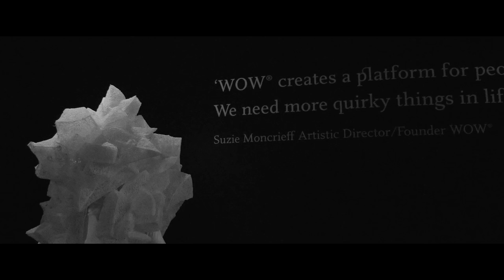Dame Suzie Moncrieff: What is World Class?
What is World Class? Air New Zealand asked Dame Suzie Moncrieff, Artist & Founder of the World of WearableArt®.

The World of WearableArt®, known as WOW®, is a renowned international design competition that attracts hundreds of entries from all over the world. Finalists compete for over $165,000 in prize money plus internships with leading creative companies such as Weta Workshop.